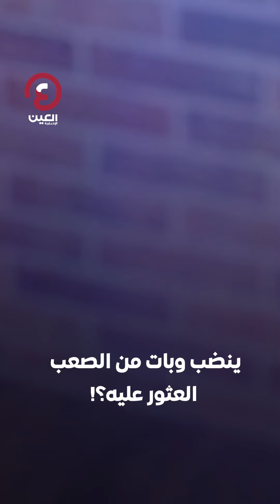«نضوب الذهب».. المعدن النفيس في خطر!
"المعدن النفيس ينضب".. تقرير يكشف عن خطر يواجه صناعة تعدين الذهب في العالم، فهل يختفي؟